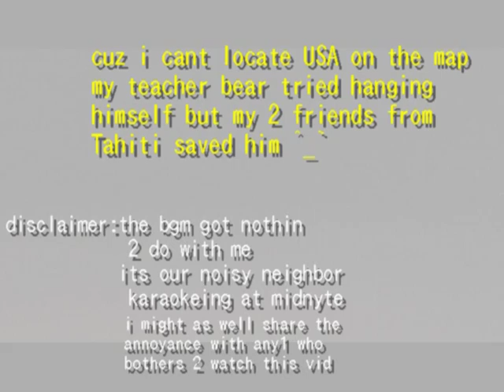Miss(take) South CaroLIEna taihen na kotae wo nusumimashita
Help!!!me find the USA!!!
maybe i should Google it ^_~